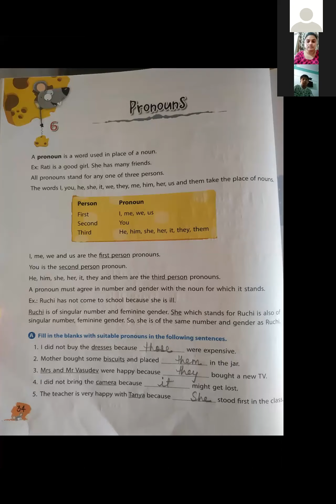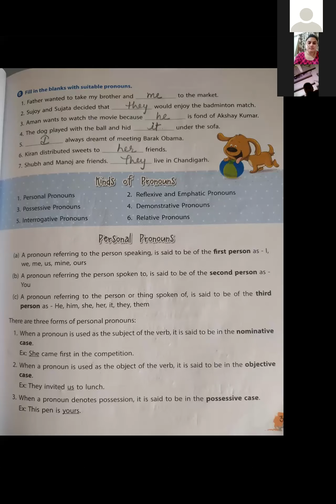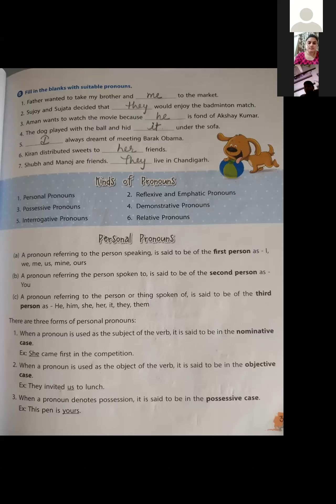Class 5 eng 16 07